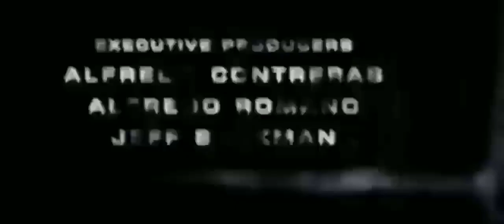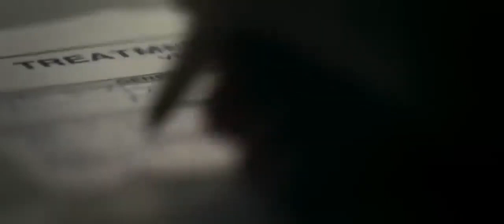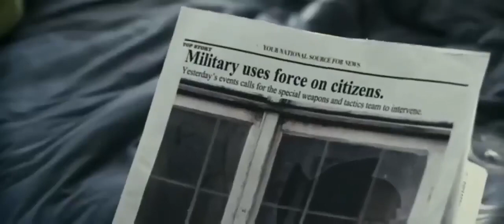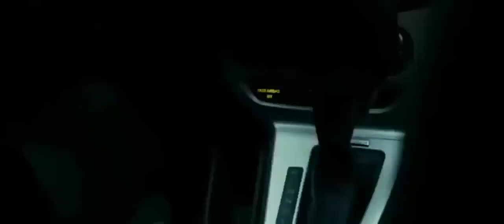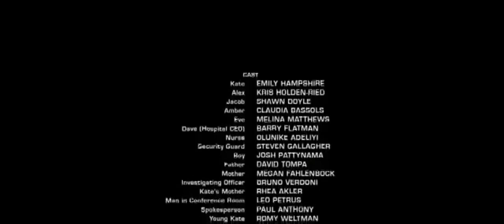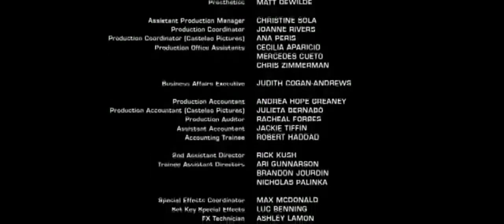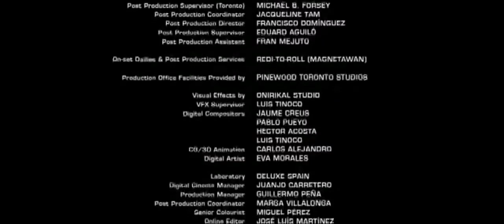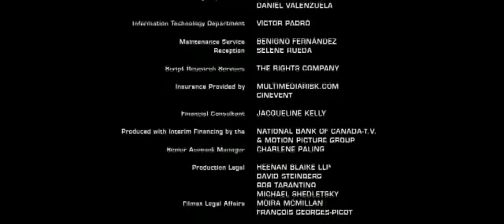🌈🎬 RETORNADOS 🎨 FANTASIA | TERROR | DUBLADO 🌈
SINOPSE:
A história gira em torno de Kate, que trabalha em um hospital, na ala que ajuda pessoas que foram contaminadas por um vírus que as transforma em zumbis. A dedicação de Kate ao seu trabalho é absoluta, mas o que poucas pessoas percebem é que para Kate está é uma questão pessoal, já que seu próprio marido, Jason, foi também infectado.

Após vários ataques brutais de grupos contra os contaminados e rumores de o estoque de “Proteína” está baixo, Kate teme pela segurança de Jason. O governo ordena então que todos os contaminados, “para seu próprio bem”, se dirijam a outro local específico. Suspeitando desta ordem, o casal decide fugir, levando consigo todas as doses que conseguem obter da Proteína necessária ao tratamento. Em nenhum momento o casal imagina que o real perigo está mais perto do que pensam…

Direção: Manuel Carballo | Roteiro Hatem Khraiche Ruiz-Zorrilla
Elenco: Kris Holden-Ried, Emily Hampshire, Shawn Doyle
Título original The Returned